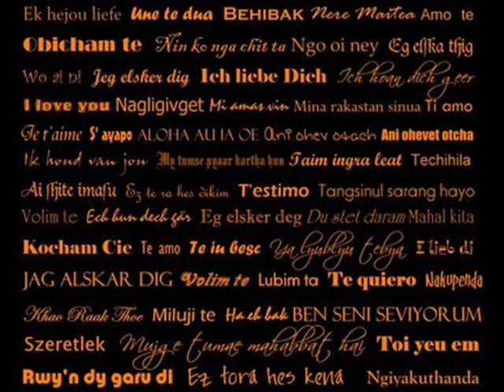Amro Diab - Neoul Eah